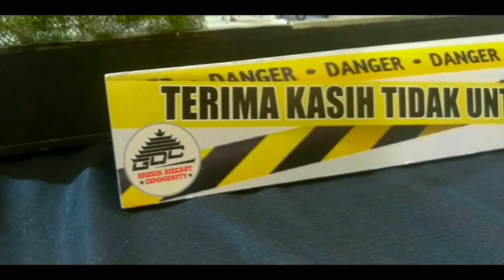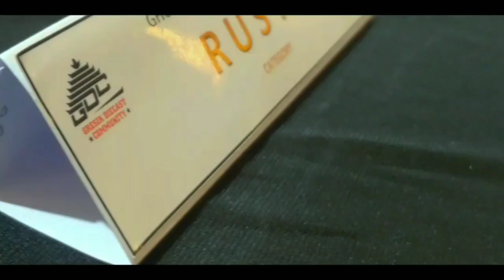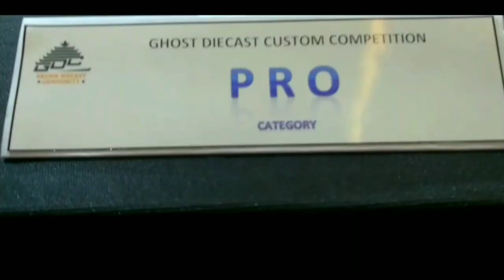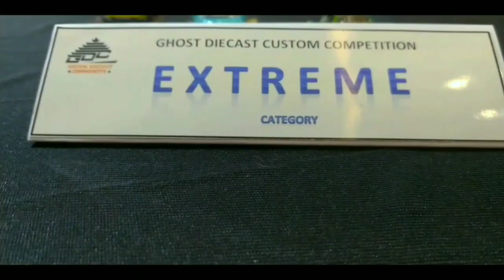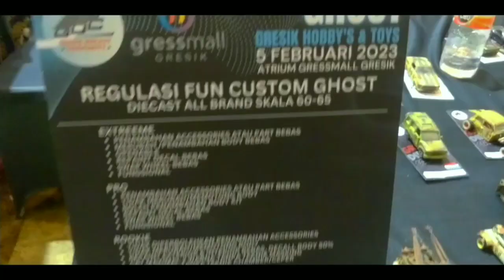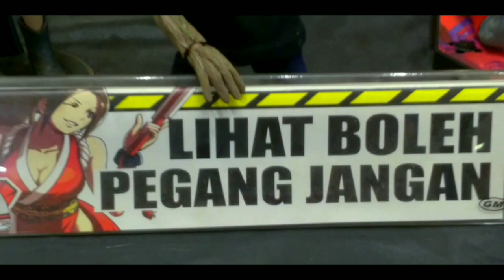GHOST 2023 (Day 2) | Fan56Project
GHOST (Gresik  Hobby'S and Toys).
Dokumentasi :
5 Februari 2023 - Gressmall Gresik.

Trima kasih kepada :
OJIDE
Gressmall Gresik
SYNC
CORE
GTC
GDC (Gresik Diedast Community)

EF w/ ZENSAT & SVRRIC - NEPHTHYS!
SKITT x ENJOII - BOKETTO
BØE x LOGIK - WHEN IT POURS